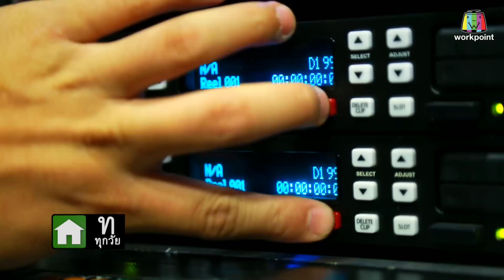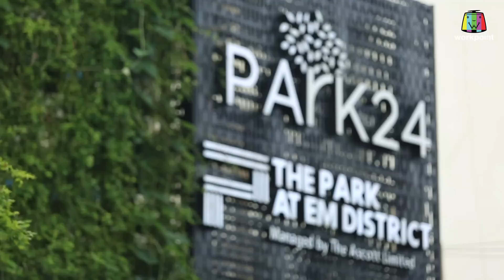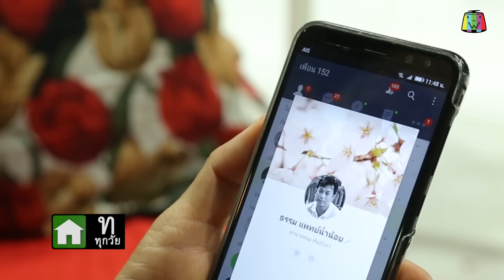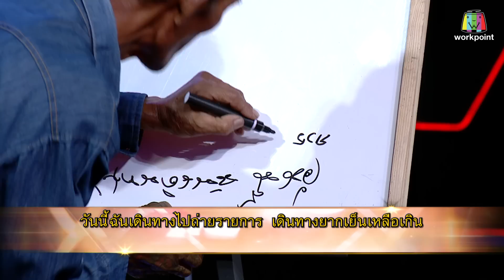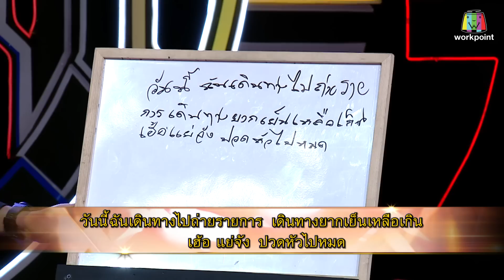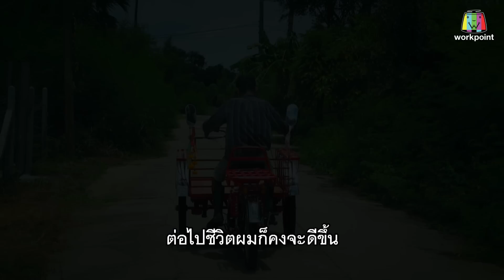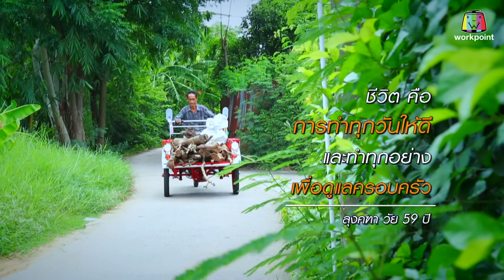SUPER 60+ อัจฉริยะพันธ์ุเก๋า | EP.20 | 15 ก.ค. 61 Full HD